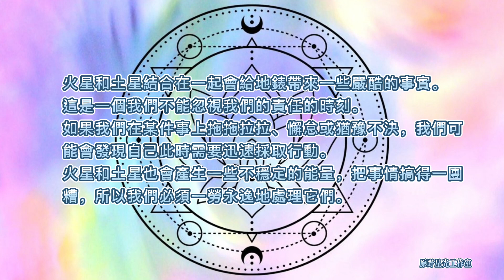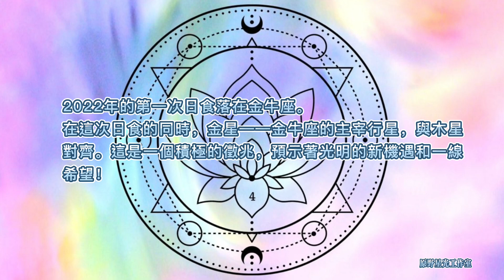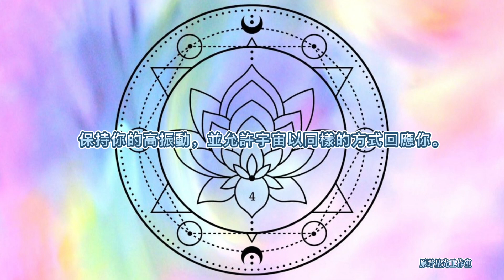2022年4月占星：將我們自己打磨成鑽石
四月的宇宙能量讓我想起魯米的一句話——“如果每一次摩擦都讓你感到不適，你將會如何打磨自我？”四月帶來了一些煩惱，但最終還是有可能讓我們像鑽石一樣閃閃發光！

本月主導天空的兩大宇宙事件包括木星和海王星在雙魚座的排列和金牛座的新月日食。

雖然木星和海王星的排列在4月12日達到頂峰，但我們將會在整個月裡都感受到這股能量。這能量有能力掀起一股新的創意浪潮，它可能會給我們的心靈帶來富有遠見的靈感，並為娛樂、音樂和藝術行業帶來大膽的創新。

木星和海王星的相遇也意味著一場集體覺醒，這有助於改變整個星球的意識。這是一種難以置信的、一生只有一次的能量，它能真正幫助我們所有人提升我們的覺知水準，為地球帶來更多的愛、光和療愈。

四月中旬的天秤座滿月帶來了一些會引起強烈情感的能量，這將引導我們進入日食季節的轉變能量。

雖然這次滿月可能會給地表帶來一些高溫、緊張的能量，但隨之而來的日食預示著一線希望。看來這次日食將為一些我們可能尚未看到的光明機會打開大門。它的能量感覺就像燭光，照亮任何感覺黑暗或沉重的東西。

冥王星也在月底逆行，結束了我們沒有行星逆行的魔咒。雖然這是一種微妙的能量，但一定要利用本月上半月所提供的前進勢能，從你的待辦事項清單中劃掉一些事情，並在實現夢想時積極主動。